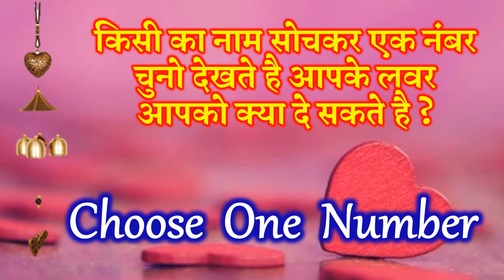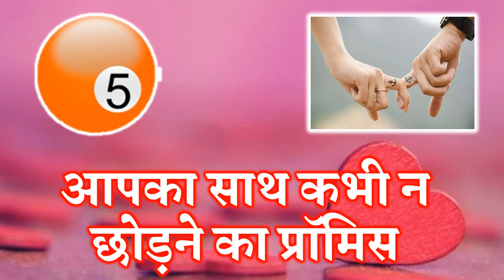Love Quiz | Love Game | Choose One Number | आपका लवर आपको क्या देगा? Couple Love Test Game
Welcome Friends to a latest new love quiz Choose one picture and know apka lover apko kya dega apke lover ko apse kya umeede hai love quiz
wo apke liye kis had tak ja sakte hai love test ap jise pyar karte hai unke dil me kya chal raha hai love quiz
apke dil me kiska nam hai whome name in your heart love quiz your valentine new gift valentine surprise who miss you a lot on valentine day select one heart know your heart love partner name heart love game love couple game gf bf number game love quotes love tips emoji love game emoji couple game
Choose your gf bf name first letter love test choose your boyfriend name first letter choose your girlfriend name first letter love test love compatibility test
Love percentage
know your future partner name love relationship quiz relationship quiz game fun relationship quizzes name personality test love test couple game quiz love compatibility test
लव क्विज लव गेम लव टेस्ट चुने एक नंबर वो आपके लिए किस हद तक जा सकते है आपको दर्द देकर वो किस हाल में है आपके लवर को आपसे क्या उम्मीदें है नंबर गेम funny video funny क्विज नंबर गेम क्विज लव क्विज आपका लवर आपको क्या देगा